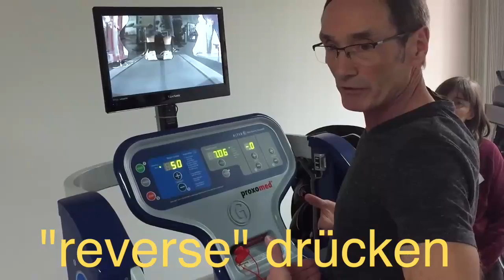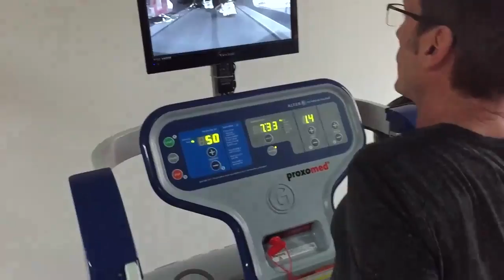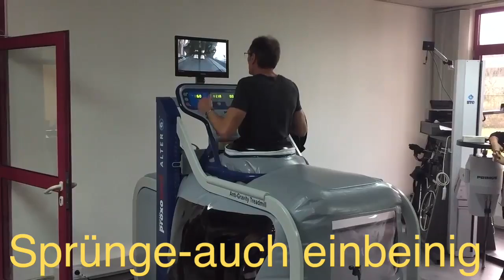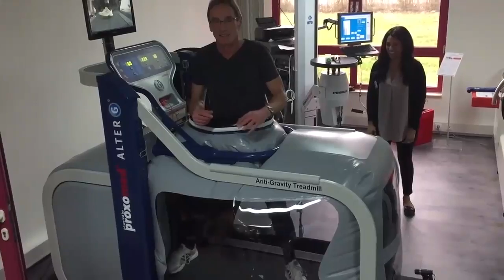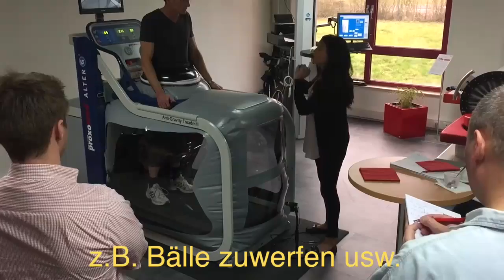proxomed Medizintechnik GmbH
Die proxomed Medizintechnik GmbH ist der führende Anbieter von Diagnostik- und Trainingsgeräten sowie intelligenter Gesundheitskonzepte für Therapie, Rehabilitation und Prävention. Durch den besonders engen Dialog mit Kunden und Partnern hat sich proxomed seit mehr als 30 Jahren als zuverlässiger Partner von Krankenhäusern, Rehabilitationseinrichtungen und Gesundheitszentren international etabliert.